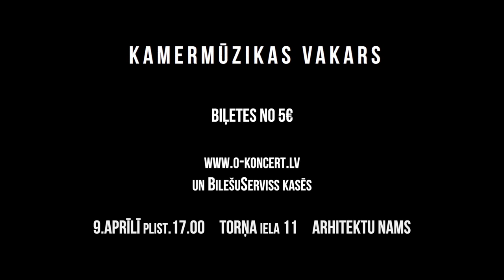Arhitektu nams, 9.aprīlī, plkst.17.00. Kamermūzikas vakars